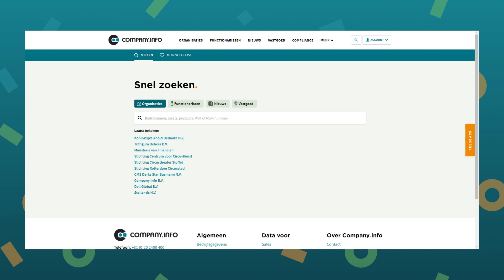Bekijk organisatieprofielen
Met het online portal van Company.info schat je risico’s op voorhand beter in. Zoek het bedrijf van jouw (potentiële) klant op en check de financiële gezondheid. Achterhaal wie de bestuurders en aandeelhouders zijn en ontdek alle mogelijkheden voor compliance.